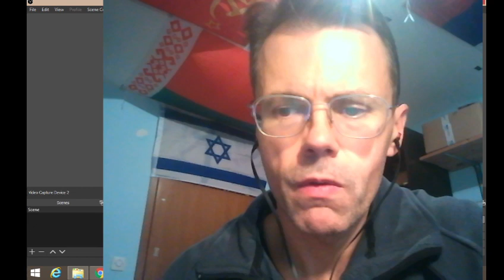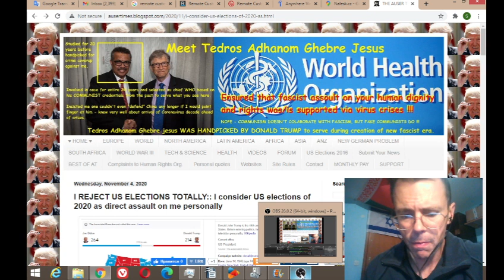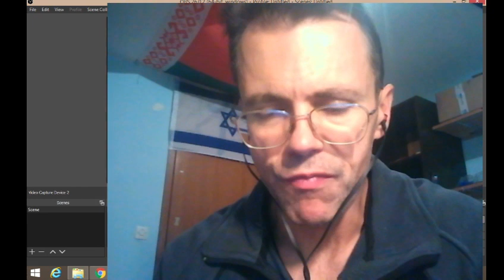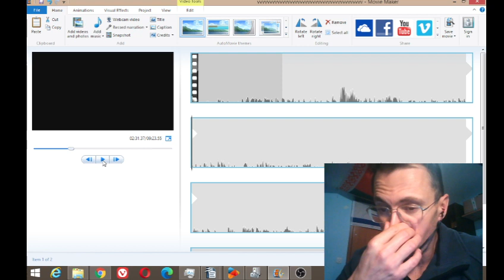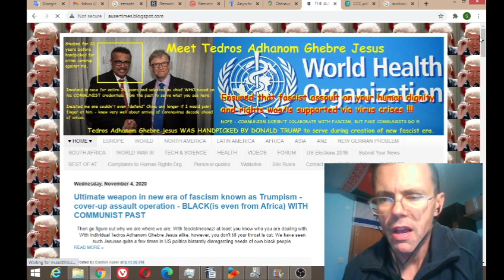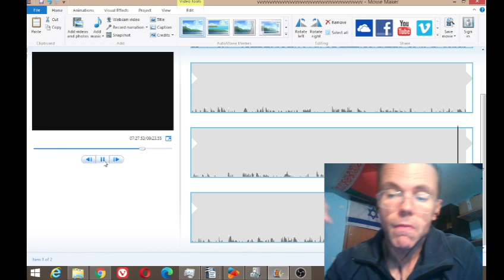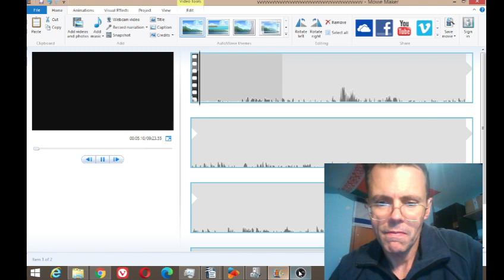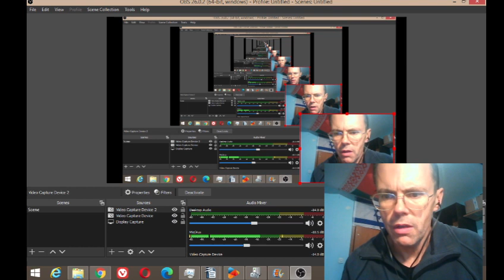Small industrial park identified in Slezian Ostrava Czech Republic via memories from MK Ultra